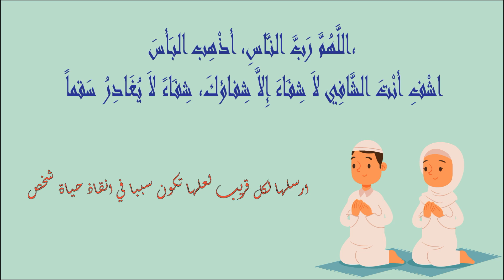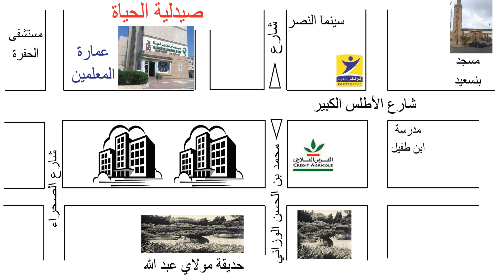pharmacies De Garde salé HAY ESSALAM - INBIATE Ouvertes aujourdhui 🚦 Du 29 Mai Au 04 Juin #2023